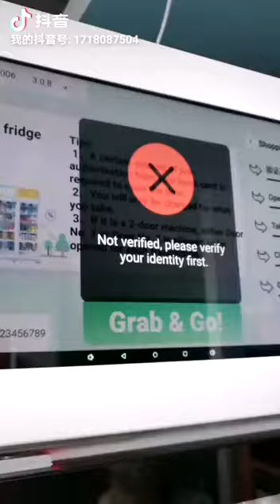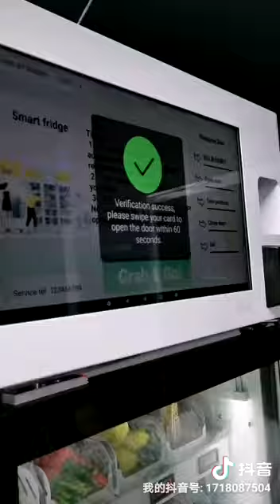Cici wants to buy alcohol from vending machine, but it's not for under age!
Vending machine with age check,

China top 3 vending machine expoter
Your long term vending machine supplier.
Hardware software one step vending solution provider.